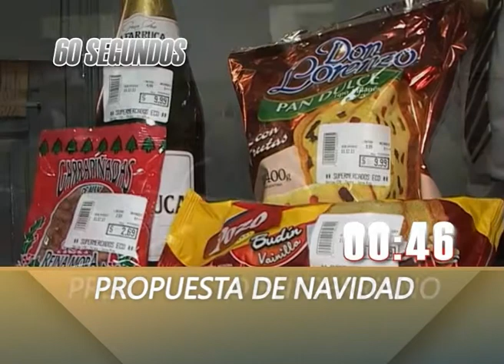DIA A DIA NOTICIAS EN 60 SEGUNDOS 12 11 14